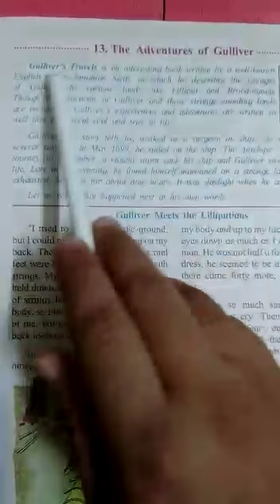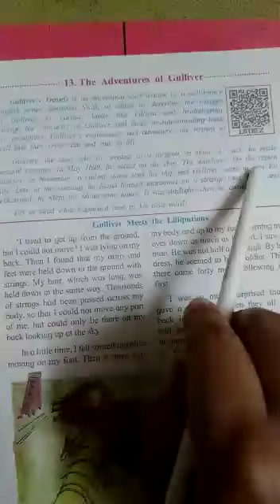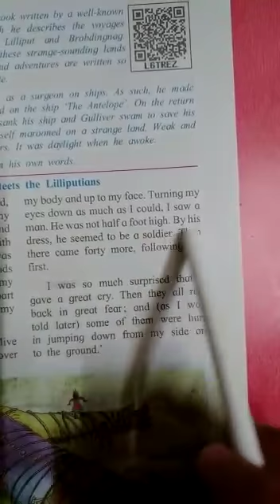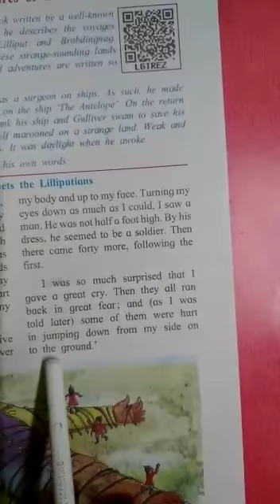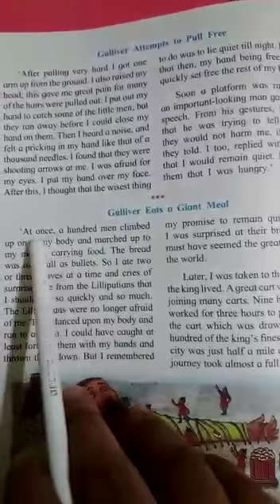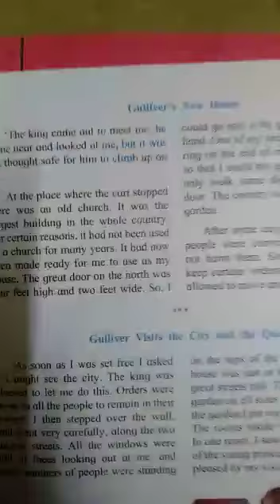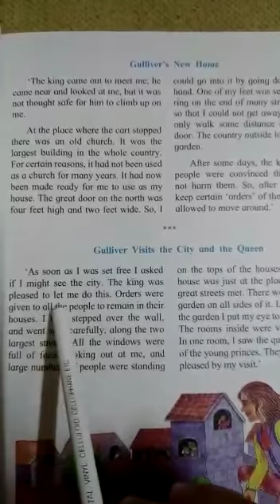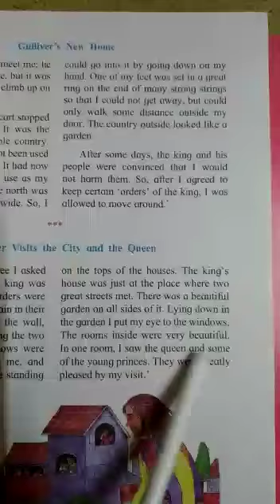| Class 5 | Subject - English | Lesson - 13| Gurukul Sampada School Kolhar |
Description:
Chapter - The Adventures of Gulliver
Reading the chapter
Explaination
Summary
New words
Solving exercise in Workbook